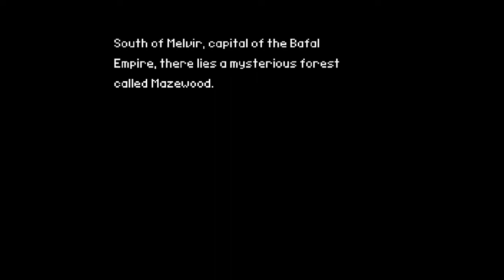RetroArch 1.9.0 | Romancing SaGa (English Patched) HD | SNES Emulator Gameplay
4GB RAM
Windows 10